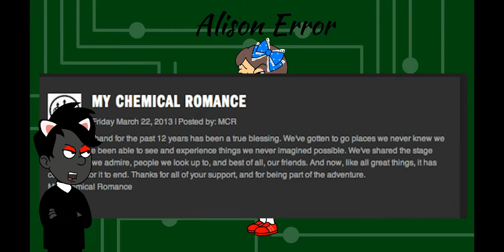Shadow The Hedgehog Gets An Alison Error